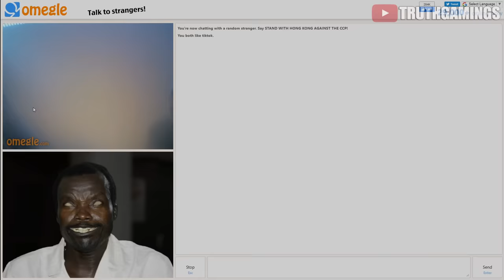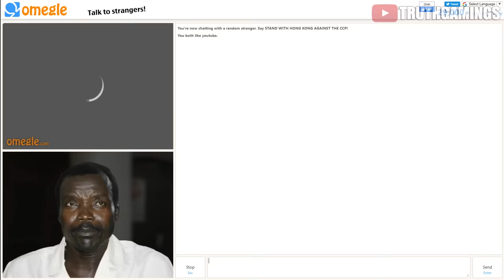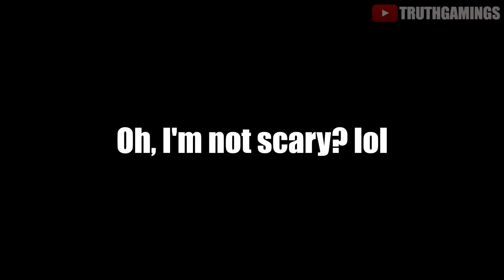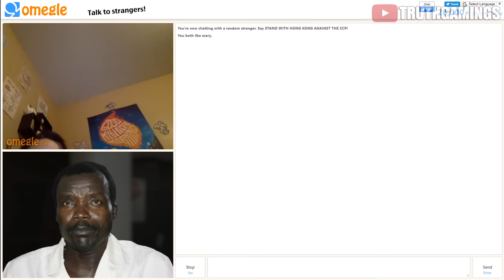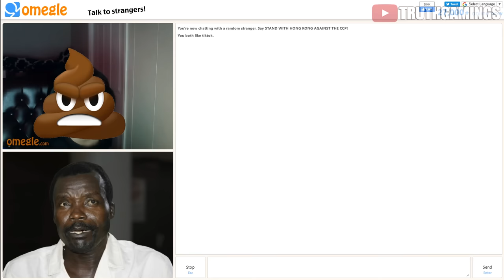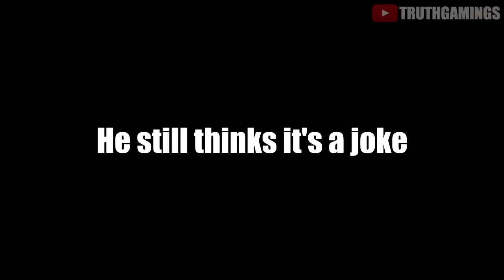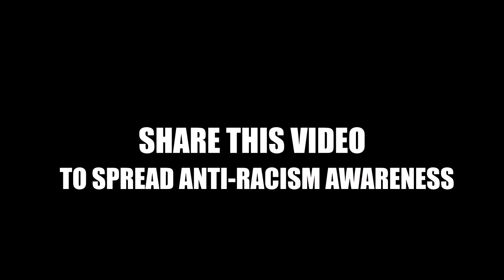African Rebel Teaching People A Lesson On Omegle! RACIST LOCATION FOUND!!!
★★ NEED your help bruddas! Please consider becoming a supreme rebel so that I may continue making content FULLTIME for you! I will start uploading WEEKLY at 1,000 patreons. I would love to give you more uncensored content and teaching people a lesson type videos but some of them get demonetized or the algorithm ignores me, no matter how long I edit or censor the video! ★★ ★★ I would love to give you more uncensored content and teaching people a lesson type videos but some of them goes against YouTube terms which I get shadow banned, demonetized or the algorithm ignores me, no matter how long I edit or censor the video! So if you want to see more uncensored juicy content, or just my everyday life and you have a tablet, IOS or android device, PLEASE visit & download the name of the app is BIGO but please use my link so that I may get credit so that I may hire an editor for daily uploads! My ID is Truthgamings. Follow me on there and you will be shouted out when I'm live!

Scaring and teaching people who deserve it a lesson on Omegle! Lol watch their reactions as i tell them their exact location! Racist guy taught a lesson!

FOR MORE INFORMATION ABOUT MY SECRETS OR ANY QUESTIONS, PLEASE BECOME A SUPREME REBEL

▶Make your comment stand out with a special AFRICAN REBEL emoji next to your name!

▶For advertisement or business related inquires!

Inspired by VirtuallyVain \ Azerrz \ Lt.LickMe Voice Trolling